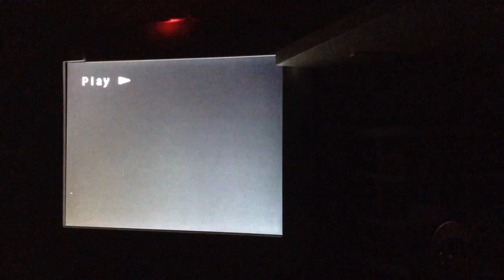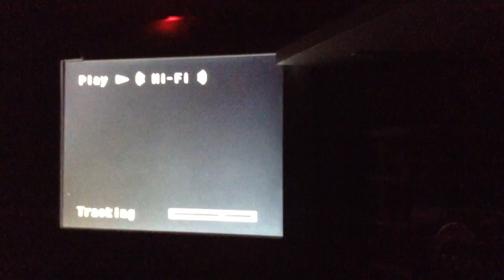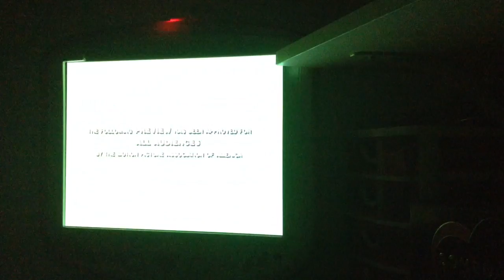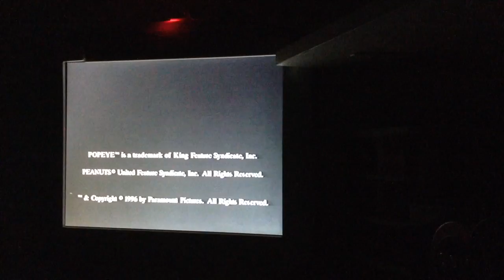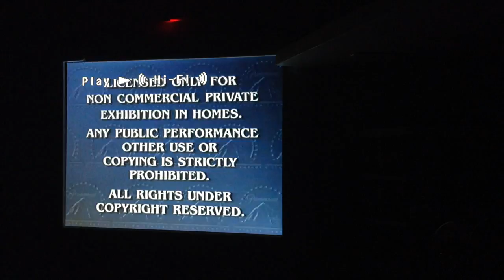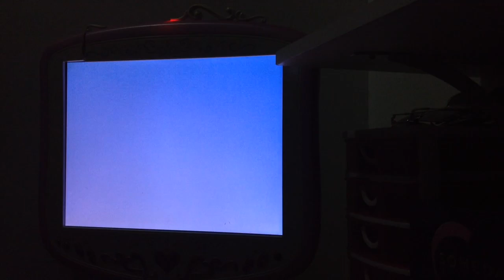Opening To It's A Mystery Charlie Brown VHS 1996 (2001 Reprint)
Hi Guys. Here's The Opening To It's A Mystery Charlie Brown VHS 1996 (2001 Reprint)
1 Paramount A Viacom Company Logo 1995,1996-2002.
2 Rugrats VHS Collection Trailer.
3 Paramount Family Favorite VHS Trailer.
4 Peanuts Gang VHS Collection Trailer.
5 Paramount Feature Presentation Logo 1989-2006.
6 Paramount A Viacom Company Logo 1995,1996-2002.
7 First Few Seconds Of The Program.
That's All!
This VHS Tape Has 2 Print Dates: The 155th Week And The 136th Week Of 2001.